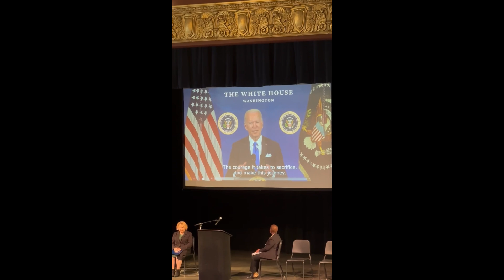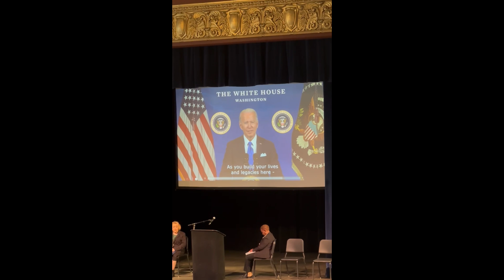2024-11-20 Naturalization Oath Ceremony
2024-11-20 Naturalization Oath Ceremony